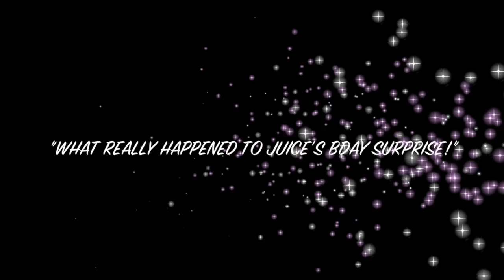"THE BIGGEST EPIC FAIL OF A BIRTHDAY PRESENT!" | VLOG #1043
➜➜ Our Mailing Address:
14248 F Manchester Road, Suite #200

♡ Ebates is COMPLETELY FREE to sign up AND you get CASH BACK on EVERY SINGLE THING YOU PURCHASE! Plus, my FAMBAM members get a FREE $10 GIFT CARD from your choice of Target, Macy’s, Walmart, Kohls, etc or you can choose a $10 Ebates Cash to be used on ANY STORE affiliated with Ebates!

14248 F Manchester Road, Suite #200